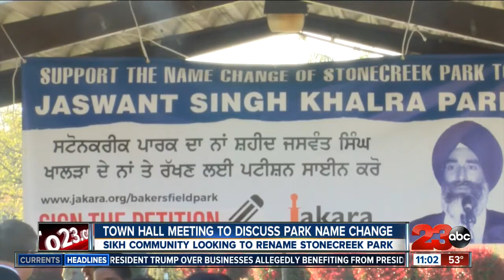Sikh community looking to rename Stonecreek Park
The Bakersfield Sikh community, led by the Jakara movement, wants to see Stonecreek Park renamed. They would like it to honor a prominent Sikh human rights advocate, Jaswant Singh Khalra.